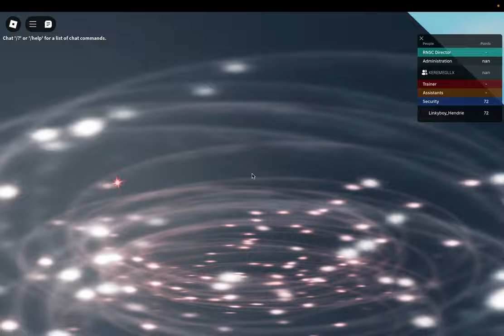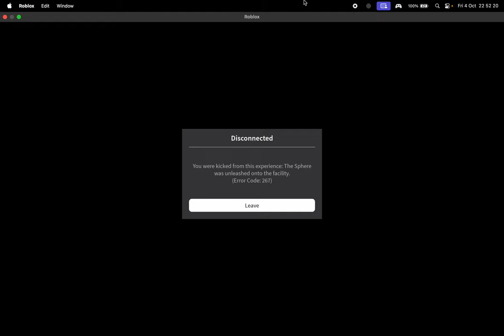Emergency sphere procedure (4K)